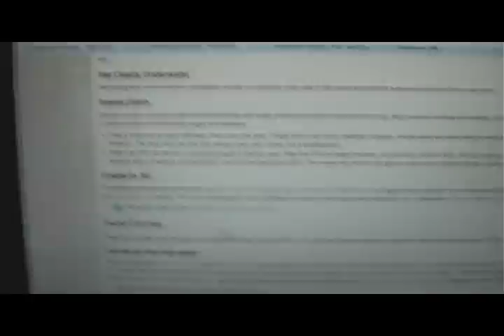The elder scrolls IV oblivion "Wait a minute let me try that one again" glitch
The famous "wait a minute...let me try that one again" audio glitch